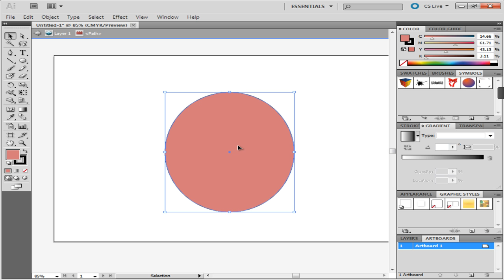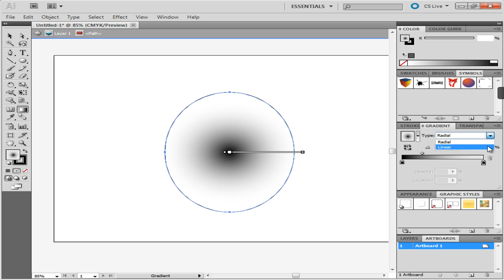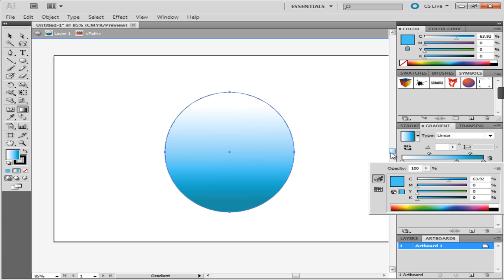How to Use the Fill and Gradient Tool in Adobe Illustrator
In this tutorial you would be learning how to fill color in an object and add gradient tool in Adobe Illustrator.

How to use the Illustrator gradient color tool in Adobe Illustrator is fairly simple. This tool provides you with the option of adding a gradient fill in illustrator to your art work. Through this you can add a blend of colors to your drawing. It is also very simple to change the gradient fill of any object you seem to be working on. Illustrator gradient color can also be used to give a 3-D effect to your image with just varying colors inside it.

Step # 1 -- Add color to the vector shape

To use these tools make sure you have a vector image, one that you made yourself or a template that you might have downloaded.
In this tutorial, there is a circle made using the "shape" tool. When you click on this image, you will see various anchor points. These show that this circle is a vector image, which allows you to use the "color" and the "gradient" tool.
Go to the color box available at the bottom of your tool bar which is present on the left hand side of the page. To select the color option, double click the color box which gives you various options to choose from. Select the one you like. Click the "ok" button to apply the color. Since the circle is one object, it will get filled entirely with your selected color.

Step # 2 -- Add gradient to the shape

You can now add gradient to the circle as well. First of all, let us add gradient in grayscale and then you can change it to color. To add gradient to the illustration, select the "Gradient Tool" and click with it on the panel you wish to gradient fill. You will see that a scale emerges. You can use it to vary and adjust your gradient settings. These settings can also be adjusted from the gradient settings panel available on the right hand side. Press the gradient tab and you can adjust the settings from the bar by moving the sliders.
You can play with the tone of the illustration according to your requirement. Move around the gradient slider to see where in the image you want to put which tone.
You can even rotate the gradient bar to rotate the gradient itself.

Step # 3 -   Change the tone of the gradient

To give the image a 3D effect, you can make the darker tone a little lighter.  In order to do this, make these tones merge together. This can be done by double clicking on the slider and choosing a lighter tone.

Step # 4 -- Select the different gradient styles

In the gradient panel available on the right hand side, you can even choose the type of gradients you want. There are four options you can choose from. You can choose any one of them to give your image various effects. There are further options in the other drop down menu. You can select if you want a linear or a radial gradient.
You can always undo if you wish to bring the gradient back to its original state.

Step # 5 -- Choose the gradient color

To change this panel from grayscale to color, click on the gradient slider as shown. Press the drop down arrows and select the color scale that you want. In this tutorial, we will work with "CMYK". Now choose the color that you want. A 3D effect can also be given in the color to make the circle appear like a sphere. In order to do this, double click the gradient slider on the extreme right and choose a darker shade for its color. Then add another slider by clicking on the bar. Choose a lighter tint for this slider in the same color. Keep the color white on the left slider. You can add as many sliders with different colors as you want.